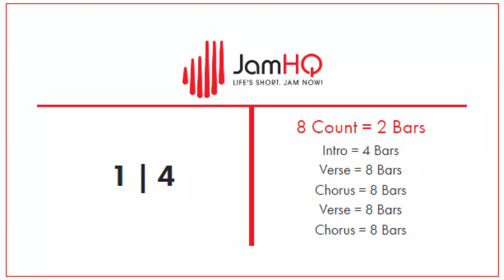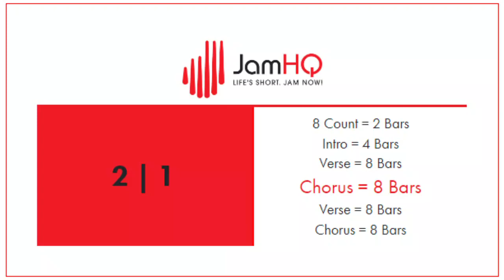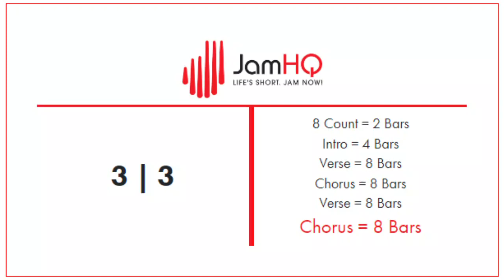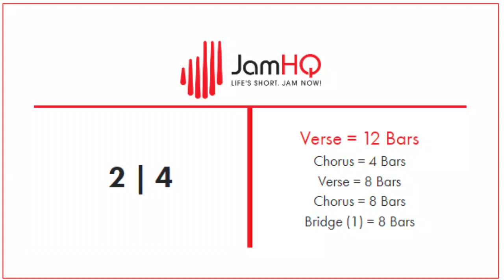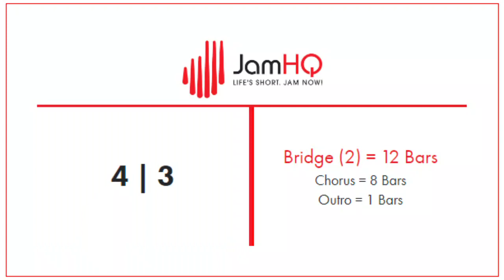Unleash Your Metal Skills - DRUMLESS Track 100 bpm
Wil